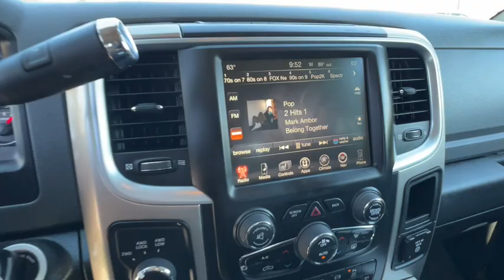2017 Ram 2500 Big Horn NV Carson City, Reno, Fernley, Lake Tahoe, Northern Nevada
Pre-Owned 2017 Ram 2500 Big Horn available at Michael Hohl GM Superstore located in 3700 S. Carson St, Carson City, NV, 89701. Servicing the Carson City, Reno, Fernley, Lake Tahoe, Northern Nevada area.
Please mention the stock GG24307A when you contact the dealership for this vehicle.